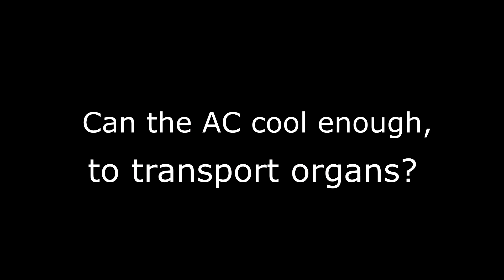B6 Audi S4 Review - Here's everything you need to know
The Audi S4 is Audis mid tier performance car. In this short Audi S4 review I go over all the characteristics and most important must knows of the B6 Audi S4.

The B6 S4 is riddled with engine problems, is heavy, doesn't sound great and is slow for today's standards. That isnt a great way to start the Audi S4 Review especially not since its the only V8 Audi S4 ever produced.  However if you would like the same engine but turned up a notch, the Audi RS4 is now only slightly more expensive.

The newer Audi S4 has forced induction and more power. Some say the b6 Audi S4 was the worst Audi S4 ever made. What do you think?

If you enjoyed the video, please consider becoming a patron

Thanks a lot for watching, remember to Subscribe for more, or if you dont want to subscribe, remember to subscribe on purpose, just to spite me and to get notifications about new videos so you can dislike them really quickly.

This is how you can contact Speed Comparer